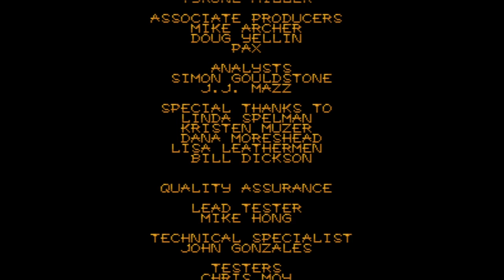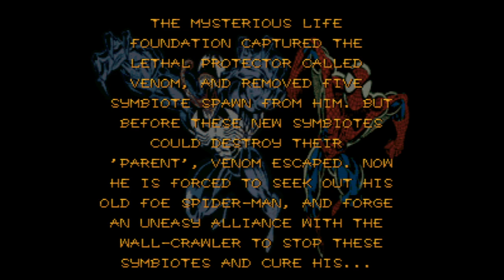Spider-Man & Venom - Separation Anxiety - Super Nintendo Entertainment System - Intro & Title Screen